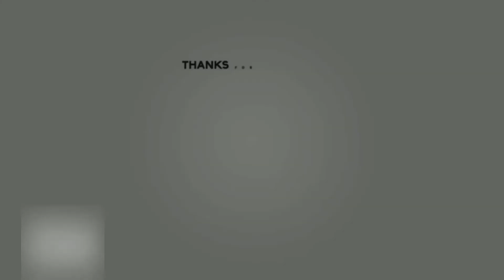Christmas Update 2020 The Simpsons Tapped Out # 23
Today on the Gaming Channel time  to  get    Moses

ended on January 13  2021

 add me Comhomer28